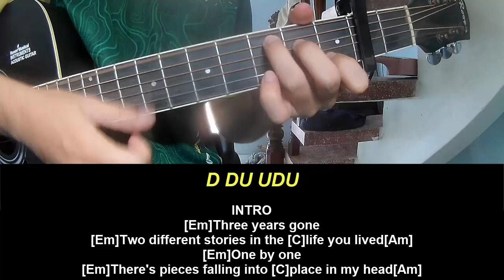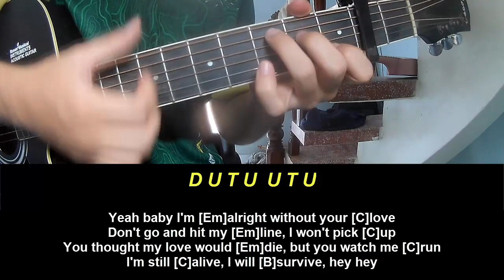Guitar Tutorial Lindsey Stirling Survive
Today, I will share with you Guitar Tutorial Lindsey Stirling Survive